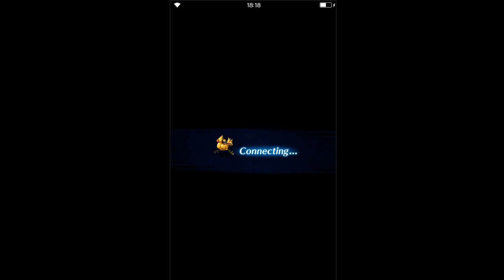[FFBE國際版]奸邪兇惡的紅月/2成就/超低需求抱大腿法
需求條件：
1.2隻W龍捲風EC角(空裝可)
2.阿波羅豎琴&可用琴的角色1隻(或是任何魔力+40%以上BUFF)
3.這隻莉諾雅大腿
4.完美EC
5.屬性成就所需的武器&角色

請註明借角打哪隻王是哪個平台的人